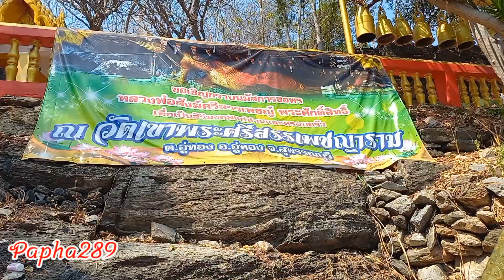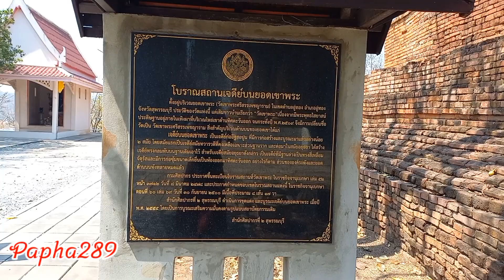เที่ยวไทย ไหว้พระขอพร ที่วัดเขาพระศรีสรรเพชญาราม สุพรรณบุรี โบราณสถานเจดีย์ยอดเขาพระ ค่ะ